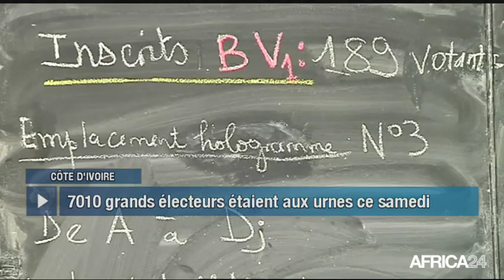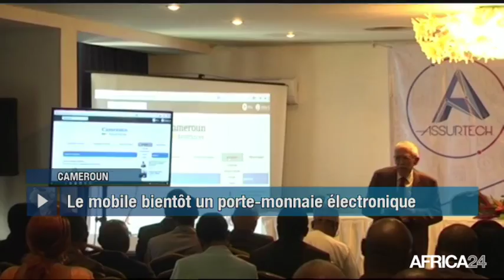Le Journal du dimanche 25 mars - 5h GMT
Cameroun, ÉLECTIONS SÉNATORIALES 2018. Guinée, IMPASSE À LA COUR CONSTITUTIONNELLE. Tanzanie, BAISSE DE LA PRODUCTION DE CAFÉ. Mali, FESTIVAL SLAM ET HUMOUR.